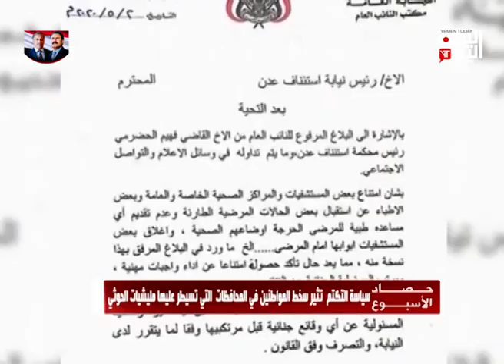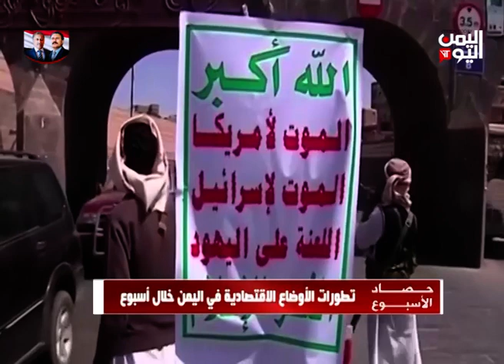حصاد الاسبوع | تقديم هيثم جسار 08-05-2020